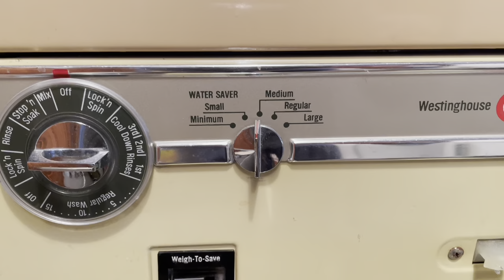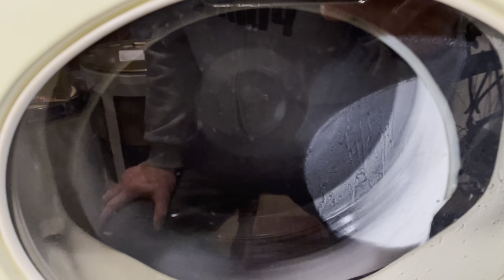Westinghouse tall tumbler front loader